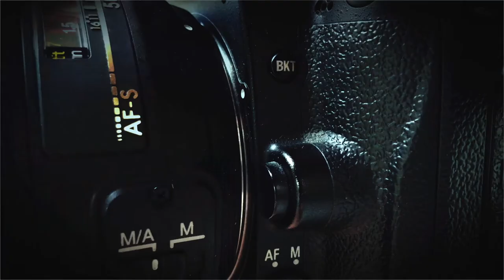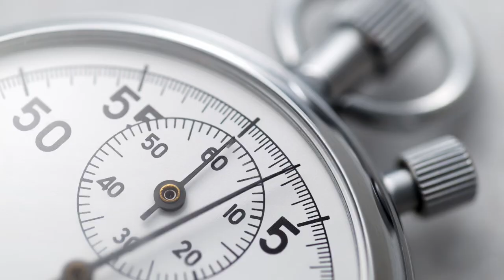TechCorner - Light Quality - Hard vs Soft vs Diffused vs Specular Light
This video is all about light quality in photography.  This includes hard light vs soft light and specular vs diffused light.